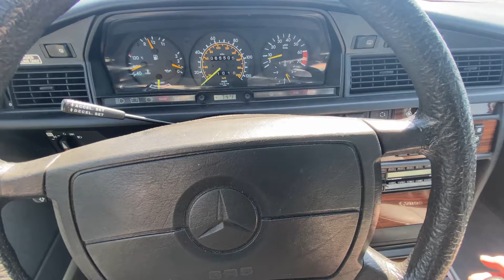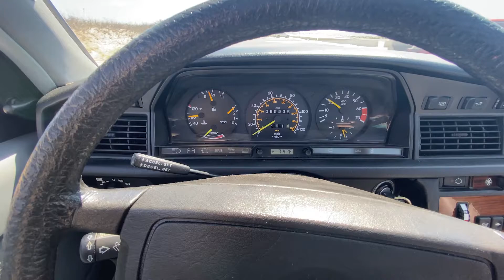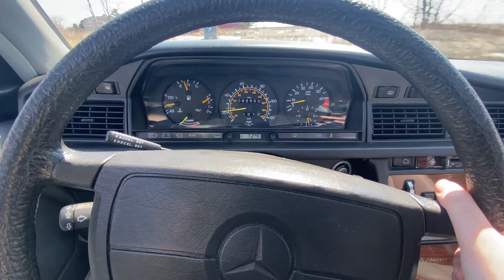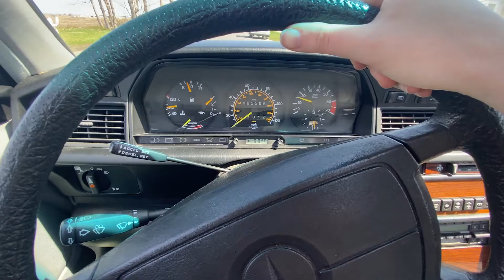One Owner 1986 Mercedes Benz 190E 5 Speed Manual Walkaround and Drive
This 1986 190E 2.3 liter example has aged incredibly gracefully. As a one owner vehicle, this 190e has been lovingly cared for and meticulously serviced when needed over the decades of ownership. Paperwork, documentation, and other items such as the first aid kit and brochures are all in excellent condition, and complete. The Anthracite Grey Metallic (172U) paint shines wonderfully and is all original, showing small flaws such as chips which are to be expected with such age and mileage. The 5-speed manual operates beautifully and makes for an incredibly rare 190E driving experience. Its interior is dressed in grey MB Tex, displaying near flawless condition and still feels modern in its coloring. It is not often that such a well preserved and specified 190E hits the public market!